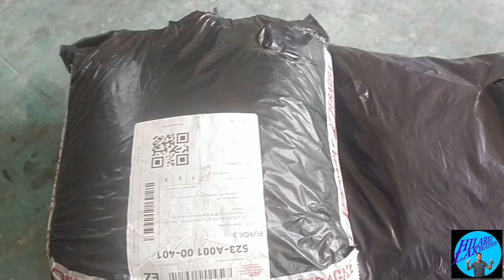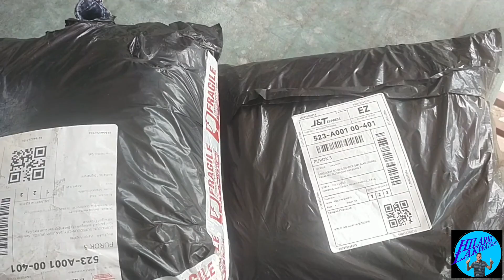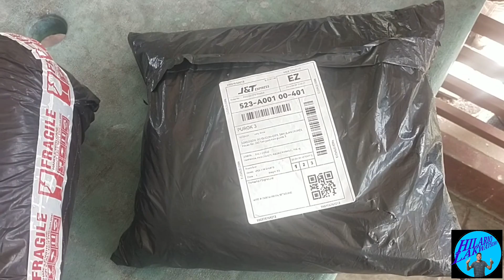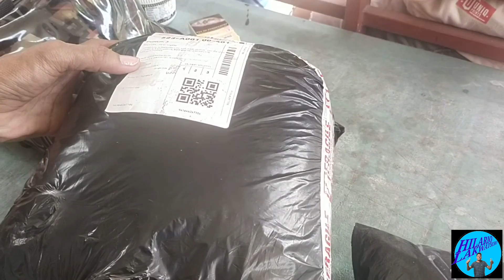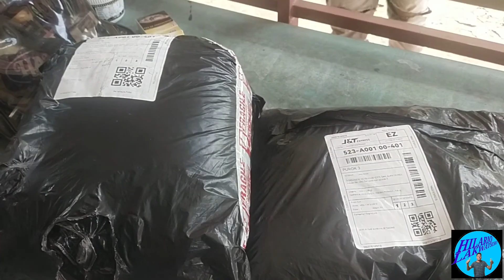Hilario vlogs ❕#809 (SCAMMER ALERT, MAG INGAT SA PAG ORDER SA FACEBOOK)